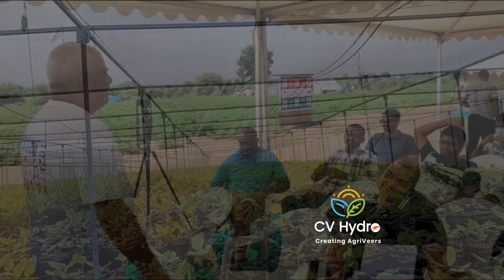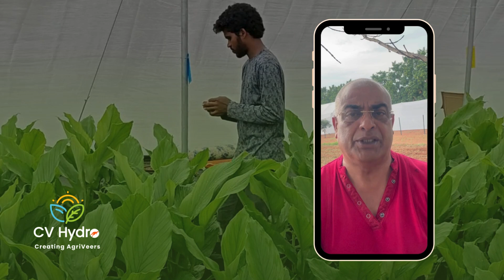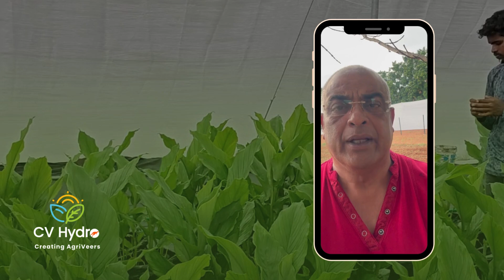Don't wait for this opportunity | CV Hydro's Mission Haldrak Grower's Program | Special Offer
CV Hydro - Mission Haldrak - Soilless Turmeric and Ginger Grower's Practical Training Program - Special Announcement

Namaskaram! 🙏

On this Teacher’s Day, I’m excited to give back to all of you who are passionate about learning Soilless Farming and Hydroponics. As a token of gratitude, I’m offering a Teacher’s Day Special Discount on our exclusive Soilless Turmeric and Ginger Cultivation programs!

For all those who’ve attended our bootcamp, you can now get 20% off on the consulting fees. And for those who are new and yet to attend, you’ll receive 10% off! 🎉

But don’t wait too long—the last date to avail this offer is September 30th, 2024. It’s my way of encouraging you to take that step towards mastering this revolutionary method of farming.

Warm regards,
CV Prakash